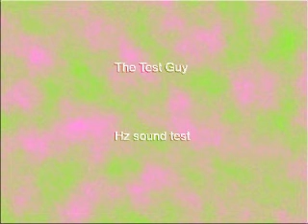311 Hz Sine Wave